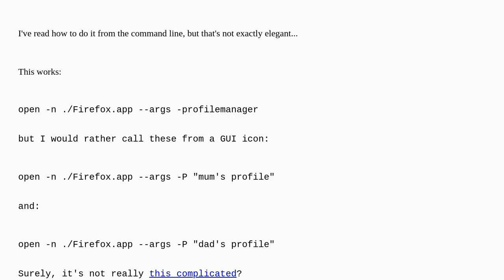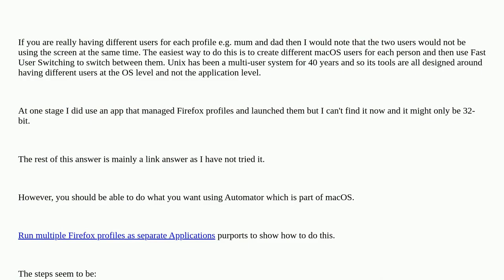Apple: One app, two dock icons, with separate command line arguments?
One app, two dock icons, with separate command line arguments?

A special thanks goes out to the community

  dock command-line firefox